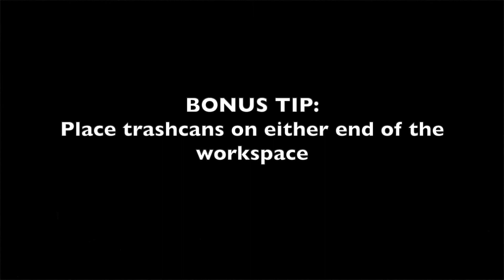Easy Pine Needle Clean Up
How I clean up the thick bed of needles at the cabin.

*NOTE: The title states "EASY Pine needle clean up" and not the "Easiest" way. The easiest way would be to inject some $$$ into the local economy and hire someone. :) But if you've got more time than money (Quarantine)...

The information provided by Dream Forge Productions ("we," "us" or "our") (the "Channel") is for general informational purposes only. All information on the Channel is provided in good faith, however, we make no representation or warranty of any kind, express or implied, regarding the accuracy, adequacy, validity, reliability, availability, or completeness of any information on the Channel. UNDER NO CIRCUMSTANCE SHALL WE HAVE ANY LIABILITY TO YOU FOR ANY LOSS OR DAMAGE OF ANY KIND INCURRED AS A RESULT OF THE USE OF THE CHANNEL OR RELIANCE ON ANY INFORMATION PROVIDED ON THE CHANNEL. YOUR USE OF THE CHANNEL AND YOUR RELIANCE ON ANY INFORMATION ON THE CHANNEL IS SOLELY AT YOUR OWN RISK.

The Channel cannot and does not contain professional advice. This information is provided for general informational and educational purposes only and is not a substitute for professional advice. Accordingly, before taking any actions based upon such information, we encourage you to consult with the appropriate professionals. We do not provide any kind of professional advice. THE USE OR RELIANCE OF ANY INFORMATION CONTAINED ON THIS CHANNEL IS SOLELY AT YOUR OWN RISK.